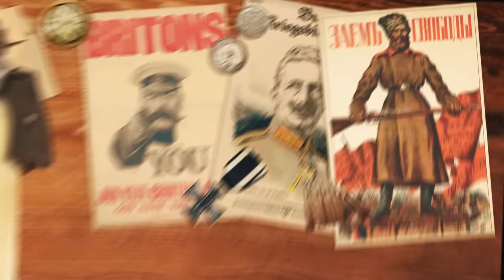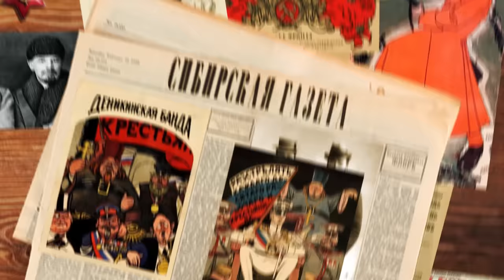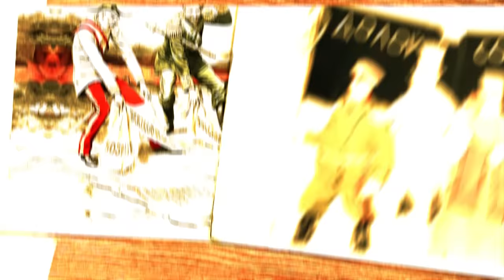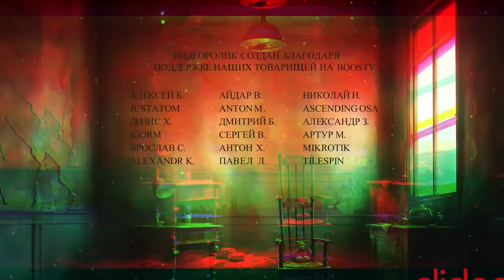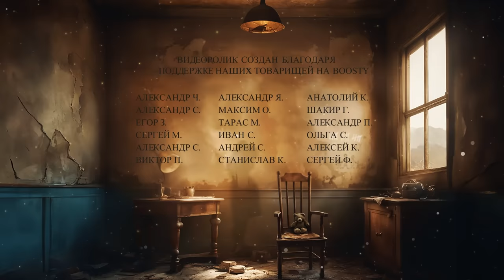Война - дело семейное (О братоубийственных войнах)// Пионер среднего возраста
Почему гражданская война, когда класс эксплуатируемых даёт отпор эксплуататорам, это «страшное зверство» и «братоубийство», а бойня, на которой люди убивают своих собратьев по роду человеческому ради грабежа, передела рынков и сфер влияния в интересах хозяев крупного капитала – нормальное явление? Об этом пойдет разговор в нашем новом видеоролике. Смотрим, репостим, делимся своими мыслями в комментариях!

С вами Пионер среднего возраста.

О том, что создаётся в студии прямо сейчас и как нам можно помогать прочитать можно
Поддержать труд студии другим способом: карта Сбербанка: 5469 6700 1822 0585 (Святослав Геннадьевич В. -  пожалуйста указывайте в платеже "пожертвование"),